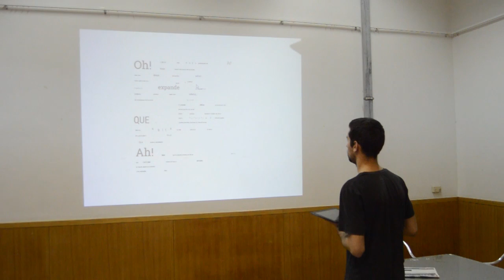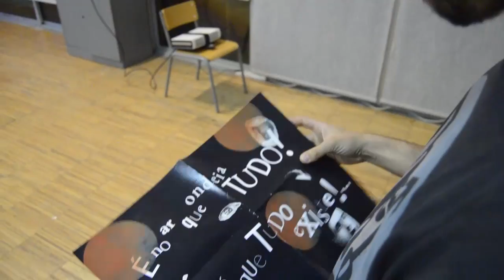Manucure - Mário de Sá Carneiro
FCTUC
Licenciatura Design e Multimédia
Design IV
2015